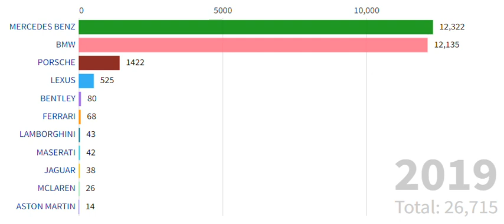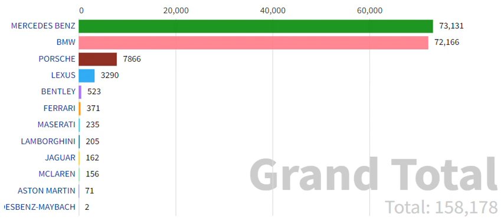TOP 10 รถหรู Luxury car by brand supercars ยอดรถจดทะเบียน Jan2018 - Jul2023